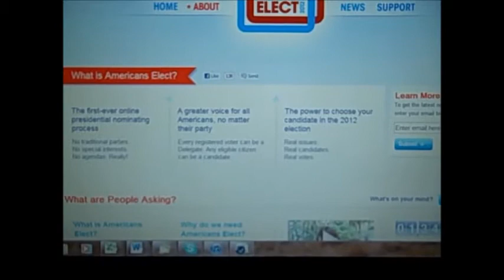Old Americans Elect Video Reveals Promotion of Centrist Political Ideology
Americans Elect is a 501c4 corporation that has registered as a political party in multiple states and plans to run its own candidate for President in 2012.  Lately, Americans Elect has been saying that they have no ties to left, right or center, and that they do not promote any ideology.  But in June 2011, Americans Elect distributed a video in which it talks about "those of us in the political middle," declares that it is "NOT the extreme left or right," and promotes the "sensible center."  Americans Elect's own video contradicts its new claims.  Americans Elect needs to address this contradiction with clarity and completion.